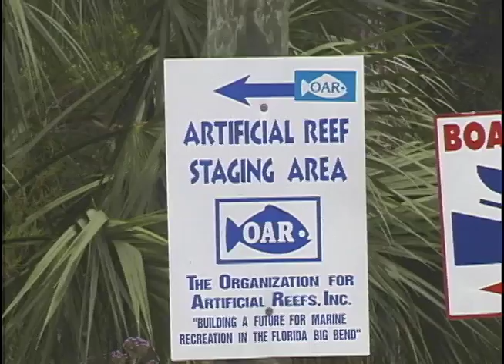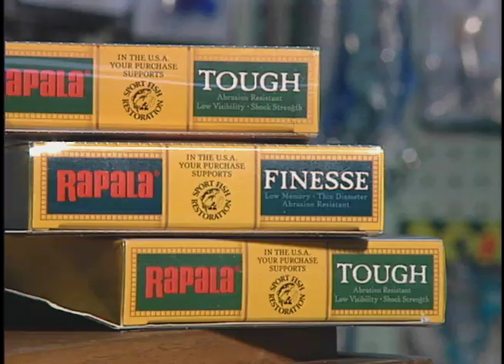Creating Marine Habitat The Artificial Reef part 1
The Florida Fish and Wildlife Conservation Commission's (FWC) artificial reef program, created in 1982, provides financial and technical assistance to coastal local governments, nonprofit corporations and state universities to develop artificial reefs and to monitor and evaluate these reefs. Florida has one of the most active artificial reef programs among the 14 Gulf and Atlantic coastal states involved in artificial reef development. Thirty-four of Florida's 35 coastal counties spread along 8,426 miles of tidal coastline (1,200 miles fronting the Gulf of Mexico and Atlantic Ocean) are, or have been, involved in artificial reef development.